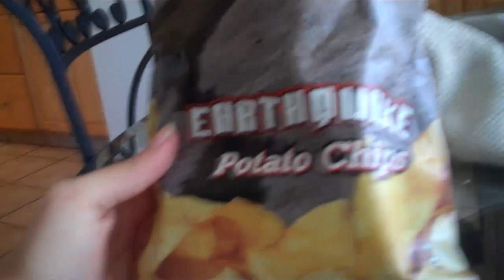A Rocket To The Moon Burry [DAY 245_9/1/10]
I decided to upload this early because i have class practically all day tomorrow :x
WOOT WOOT FOR EARLY UPLOADS!